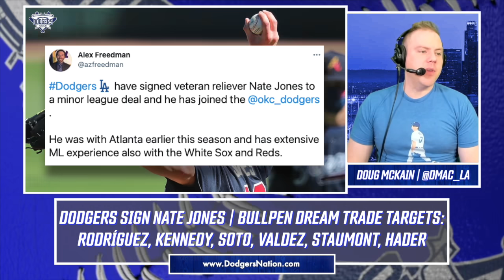Dodgers Dream Bullpen Trade Targets: Rodriguez, Kennedy, Soto, Staumont, Hader | LA Signs Nate Jones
The Dodgers signed veteran reliever Nate Jones to a minor league contract. We assess the move and discuss how Jones could have an impact for the Dodgers this season.

Next, with LA's bullpen decimated by injuries, we throw out our dream trade targets that the Dodgers should consider if they want to make a big splash including Richard Rodriguez, Cesar Valdez, Greggory Soto, Ian Kennedy, Josh Staumont, Josh Hader, and more!

Plus, should the Dodgers start looking for Kenley Jansen's replacement now?

YouTube.com/DodgersNationTV
Instagram.com/officialdodgersnation
Twitter.com/dodgersnation
Facebook.com/dodgersnation